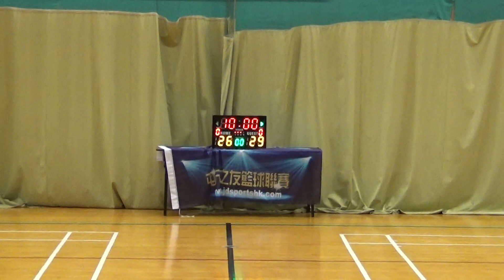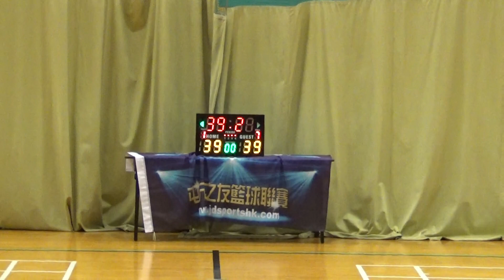TYL 14th Playoff 20191027 TOREO vs STC 2nd half